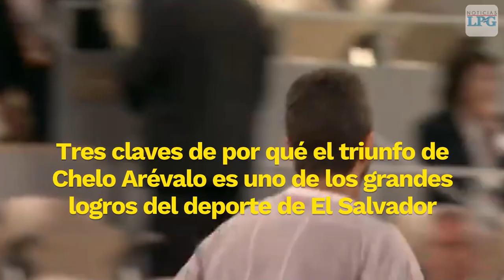Tres claves: Por qué el triunfo del tenista Marcelo Arévalo es uno de los grandes logros del deporte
Acá te contamos algunas claves de por qué el triunfo del tenista salvadoreño es uno de los más grandes del deporte nacional.

¡Visítenos!